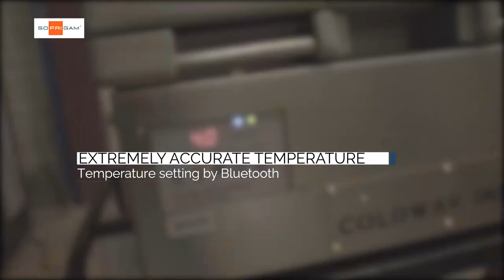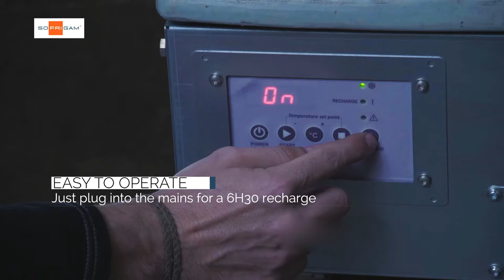A self-contained refrigerated container for the urban delivery of medicines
With the boom in home delivery of medicines, Sofrigam offers an autonomous, silent and carbon-free cold chain delivery solution, which makes another model of urban delivery of temperature-sensitive products possible.

The CoolCase insulated container is equipped with Coldway Inside refrigeration technology:

- an autonomous refrigeration system, with no connections and totally independent of the vehicle's batteries;

- a modular system that can be adapted to all vehicles used for the last-mile delivery, especially electric vehicles;

- an innovative technology that works with a natural refrigerant, favoured by government authorities as a replacement for HFCs;

- a perfectly silent technology that falls well below the PIEK standard to facilitate night-time or staggered deliveries;

- a technology that offers optimal, regulated, precision refrigeration, even in hot periods;

- a durable system with a service life of more than 10 years, with more than 3,000 observed operating cycles, and an MTBF of more than 6 years.

Discover the active cold of the 21st century: responsible and sustainable.